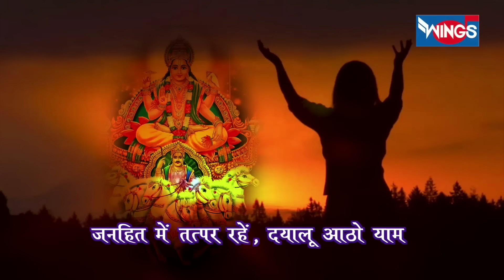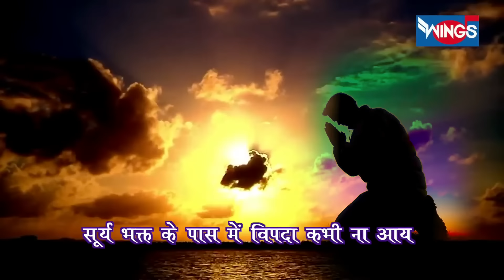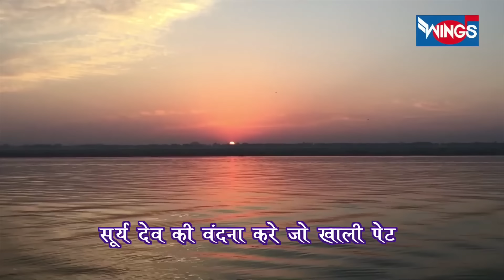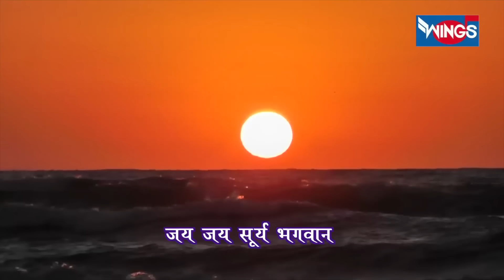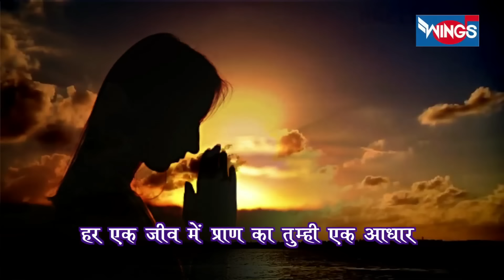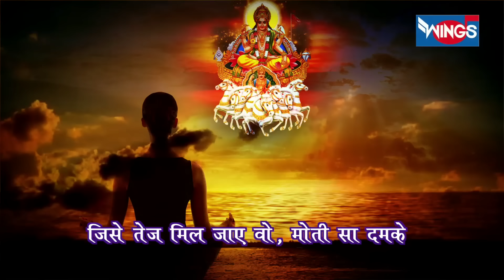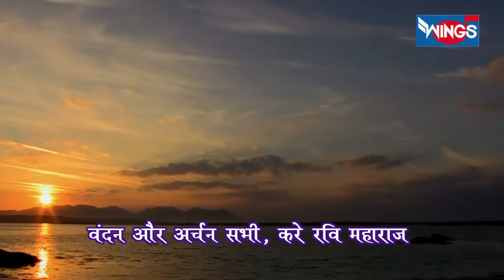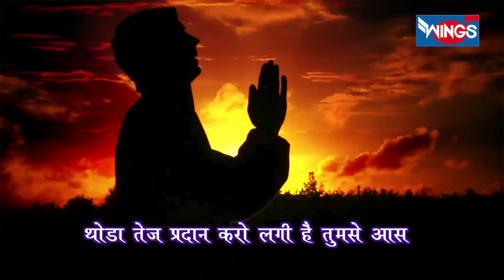रविवार भक्ति : नॉनस्टॉप सूर्यदेव जी के भजन : सूर्य देव अमृतवाणी : Surya Dev Amritwani :@bhajanindia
रविवार भक्ति : नॉनस्टॉप सूर्यदेव जी के भजन : सूर्य देव अमृतवाणी : Surya Dev Amritwani : Nons Surya Dev Bhajan : Bhakti Gana : Bhakti Song

Singer : Pamela Jain, Shailendra Bhartti
Lyrics : shardul Rathod